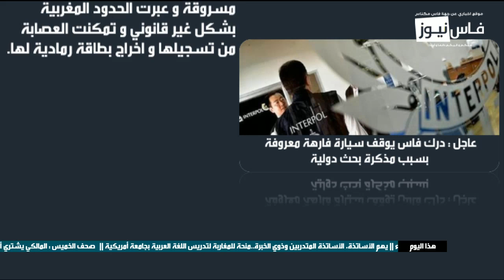عاجل : درك فاس يوقف سيارة فارهة معروفة بسبب مذكرة بحث دولية